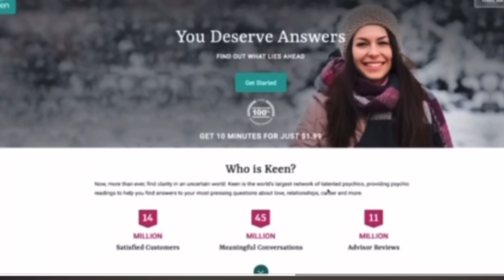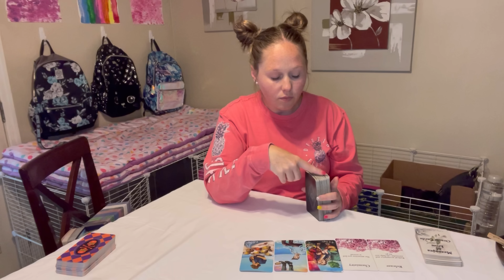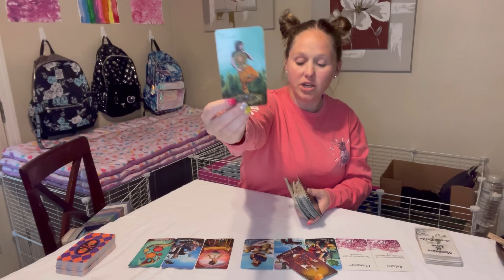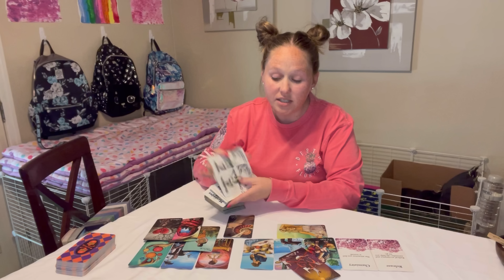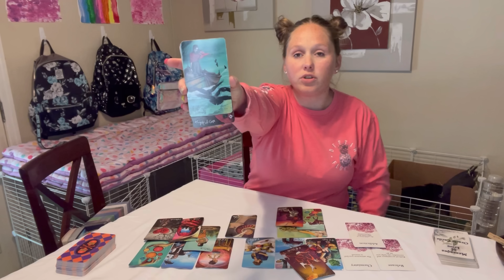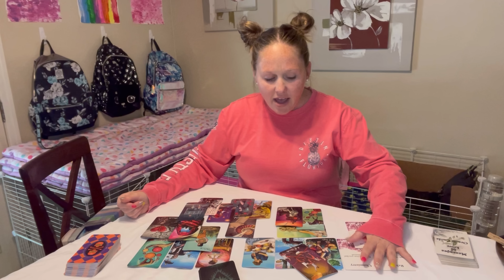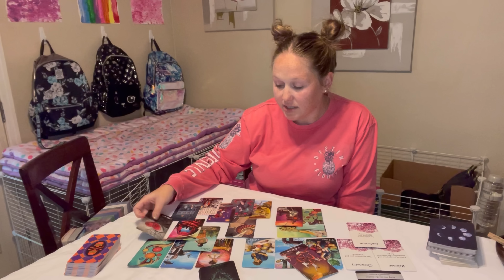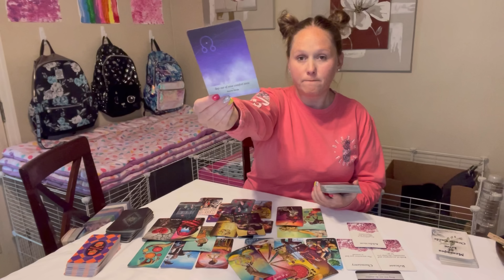Pisces- They're wishing things could be different... so different.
*JOIN TODAY AND GET A FREE 7 DAY TRIAL*

🔮 GET A READING WITH ME 🔮 OR ✨COURSES & WORKSHOPS I OFFER ✨

💥 TAROT CARDS 💥
💥 LOVE ORACLES 💥
💥 ORACLE DECKS 💥
2nd Edition - Messages from the Divine Oracle Deck (*Etsy*)
💥 OTHER 💥
Palo Santo Smudging Sticks